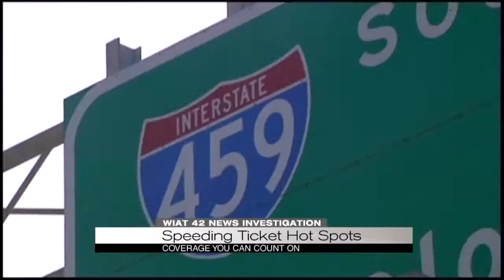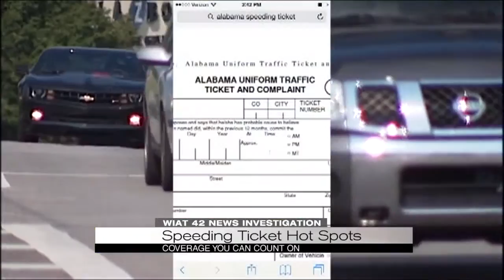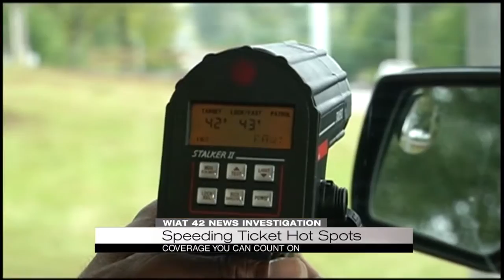Speeding Ticket Hot Spots